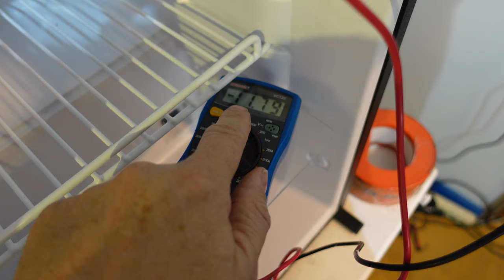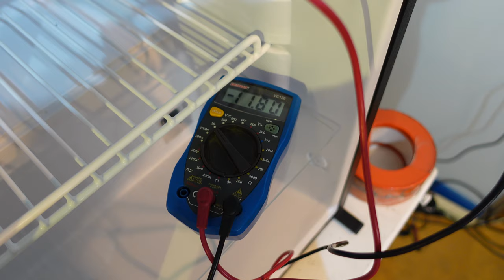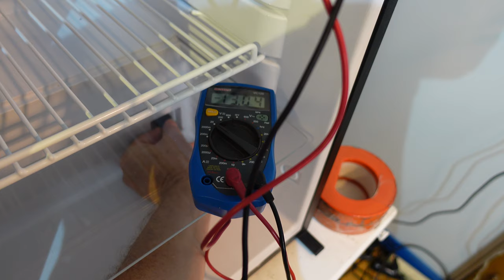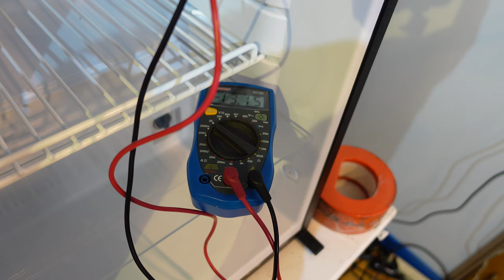Spannung messen an der Innenbeleuchtung Spannungsabfall ohne Ausbau des Kompressorkühlschrank